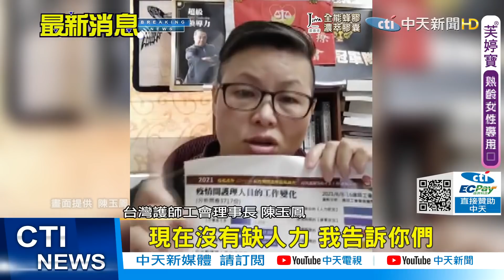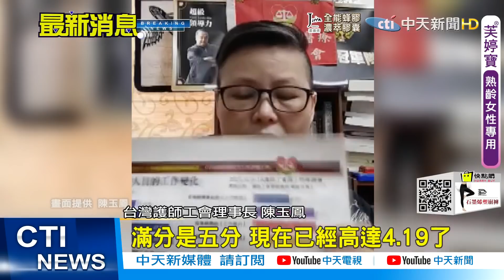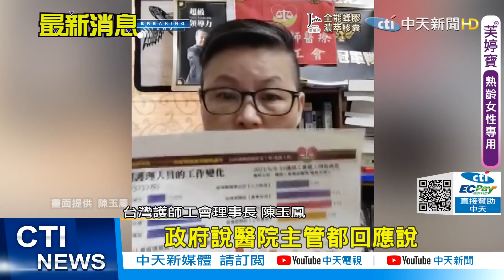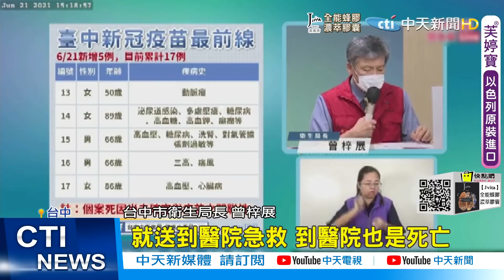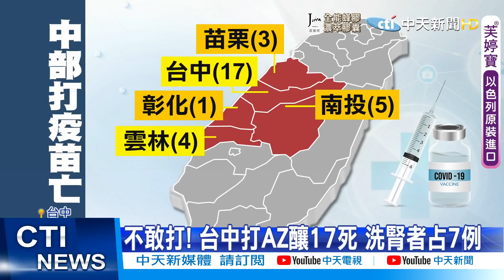【全台三級警戒】等著接種莫德納?!醫師揭疫苗內幕!漢翔驚爆"千人打完疫苗" 中市府:完全不知情 @中天電視CtiTv 20210622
15日起全國針對1到6類人員、包含75歲以上老人施打AZ疫苗，卻陸續傳出猝死案例，引起民眾恐慌，甚至出現緩打潮。對此，兒科醫師楊為傑表示，「我不懂老人家等莫德納的理由，長輩真的有接受到正確的消息嗎？」

台中的漢翔航空工業遭爆料，上周也替內部1000多名員工施打疫苗，遭外界質疑，對此台中市政府表示，漢翔不隸屬台中市政府管轄，對此事完全不知情，疫苗也未經過衛生局。漢翔回應，這次是以特定國防專案，基於空防安全，向國防部申請疫苗。

歌名: Sunspots
作者: Jeremy Blake
類型: Dance & Electronic
氣氛: Happy Music